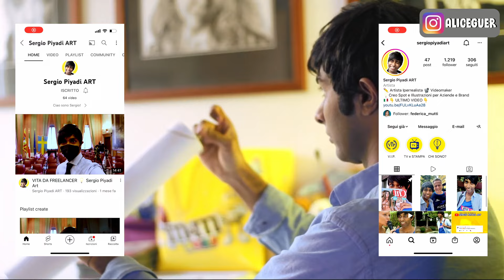RIASSUNTO del PROCESSO per Marco Vannini, tutta la storia di quella notte e dei Ciontoli in aula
Oggi parte ufficialmente la rubrica speciale di un tè in pretura, per due settimane (o forse anche più) riassumeremo i grandi processi che hanno segnato la popolazione, sia italiana che internazionale.
Continueremo anche le grandi inchieste del mondo di Hollywood, tutto raccontato secondo la base processuale.

In questo video ripercorriamo tutto il processo per Marco Vannini.